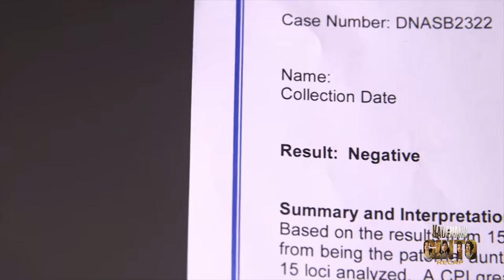Robert Mondragon is alive! | Kadenang Ginto Recap (With Eng Subs)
Kadenang Ginto October 7-9, 2019

Desperate to acquire proof of Robert’s (Albert Martinez) possible involvement in her assault, Romina (Beauty Gonzalez) tries to get Daniela’s (Dimples Romana) and Marga’s (Andrea Brillantes) DNA samples with someone's help. Upon learning of her plan, Hector (Joko Diaz) finds a way to outsmart her. Meanwhile, Leon (Richard Yap) refuses to let go of Romina. However, she learns a shocking revelation about him. Marga, (Andrea Brillantes) on the other hand, is resentful upon learning where her work immersion will be.

Upon learning of Leon’s (Richard Yap) relation with Hector (Joko Diaz), Romina (Beauty Gonzalez) goes ballistic and confronts the accused man. Leon then confesses the truth to Romina and tries to justify his lies. Daniela (Dimples Romana) fumes with anger after finding out about Hector’s plans. Romina comes up with a plan to end Hector and Daniela's schemes for good. Paco (Louise Abuel) refuses to leave Leon as he learns of what happened to his father.

The news about a helicopter crash survivor shakes the Bartolomes and the Mondragons to the core as they think of the possibility that Robert (Albert Martinez) could still be alive. Daniela (Dimples Romana) scrambles to find the man as she worries about Romina (Beauty Gonzalez) getting to him first. Hector (Joko Diaz) remains adamant in leaving Daniela alone. Romina is in distress thinking about meeting Robert again because of their family’s long-standing conflict. Leon (Richard Yap) begins his plan to gain Hector’s trust back and tries to prove his worth to his cousin. (With English Subtitles)